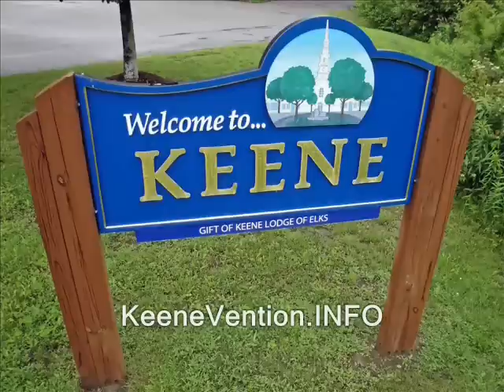All you Muslim-hating tools can SUCK my DRILL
ron paul, journalists journalism rand paul government, anarchism anarchists , feds nh freedom liberation successful resistance movements. dave ridley report article V constitutional convention article five article 5 new hampshire primary. federal reserve julian assange, politics authoritarians. christopher cantwell chris activism libertarians 2015 Stefan Molyneux video cops busybodies ridleyreport indie reporters republicans independent journalism constitutional convention of the states vlogs police libertarianism voluntaryism voluntaryists edward snowden photography is not a crime carlos miller wmur channel 9  Tamir Rice ian freeman democrats. liberty alliance ben swann full disclosure george soros david koch brothers charles koch creative commons license hunter s. thompson eric garner balanced budget amendment police brutality erik erick video free to use common core smarter balance testing standardized john birch society videographers. granite grok girard at large first amendment free speech freedom of the press the press media  free state project atlas shrugged galt's gulch in real life officers public domain footage gonzo journalism bennie hill benny. ron paul.  frank guinta convention of the states balanced chetniks cetniks srbija serbia hrvatka croatia liberland seige of sarajevo srebrenica bosnia bosna arbih mostar yugoslavia bosnian war isis osama bin laden syria boston bombin tsarnaev

muslim, muslim haters, hate, hatred, hate crimes, islam, islamophobia, islamophobic, isis, terrorists, terrorism